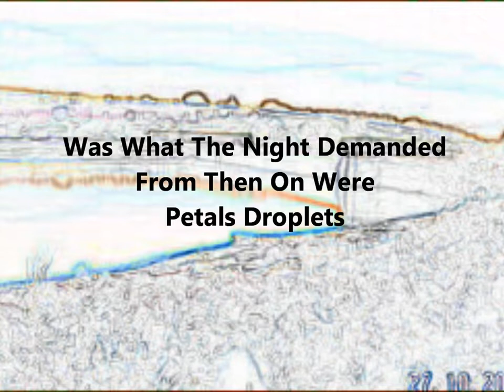Billy Cancel - gold brick wall blood shell smashed